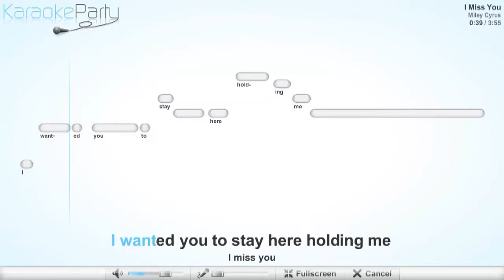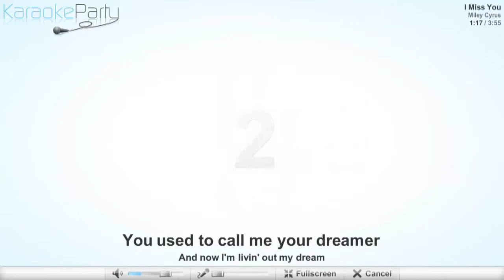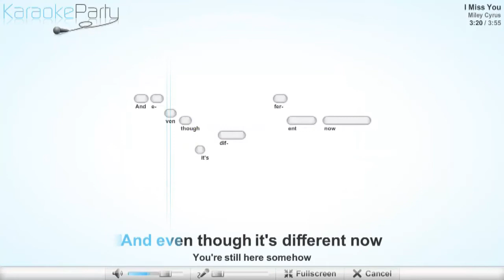Miley Cyrus - I Miss You - karaoke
Miley Cyrus - I Miss You
Lyrics
You used to call me your angel
Said I was sent straight down from heaven
And you'd hold me close in your arms
I loved the way you felt so strong
I never wanted you to leave
I wanted you to stay here holding me
And I still shed a tear
Every once in a while
And even though it's different now
You're still here somehow
My heart won't let you go
Shalalalala
I miss you
You used to call me your dreamer
And now I'm livin' out my dream
Oh how I wish you could see
Everything that's happening for me
I'm thinking back on the past
It's true that time is flying by too fast
Shalalalala
I miss you
I know you're in a better place yeah
But I wish that I could see your face oh
I know you're where you need to be
Even though it's not here with me